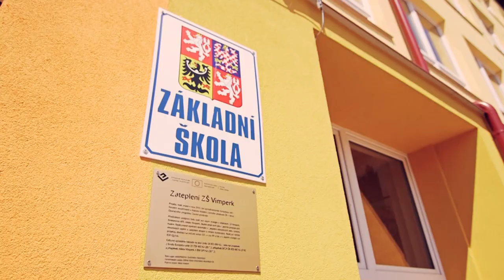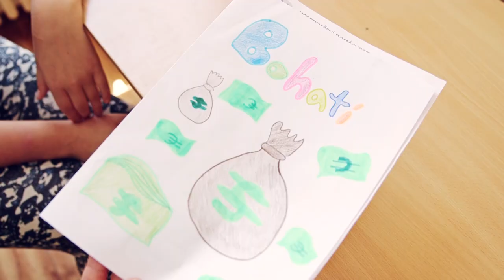Den finanční gramotnosti ZŠ Smetanova Vimperk 18. 5. 2017